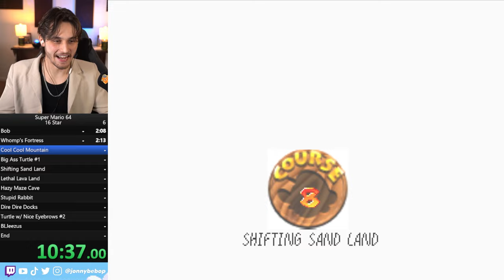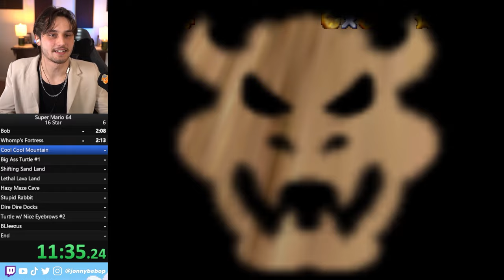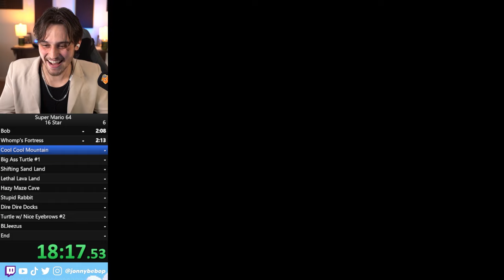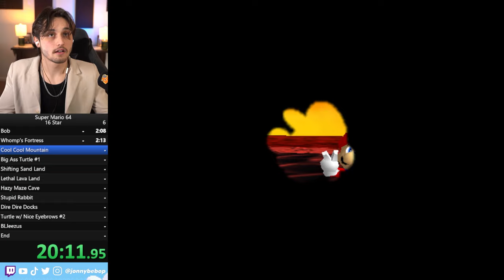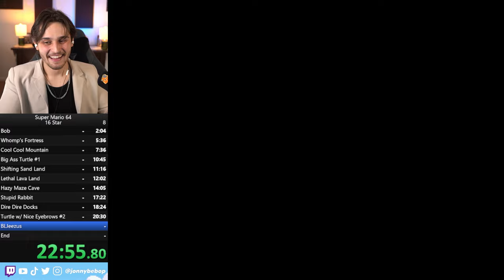I Raced The #1 BLINDFOLDED Speedrunner... I had to cheat.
Today we see if a casual gamer and new Mario 64 speedrunner can beat the #1 blindfolded speedrunner. The catch? He cheats.

🕹️ WATCH US LIVE M/W/F at 5PM est!

In this video, we race against Bubzia, the #1 blindfolded speedrunner in Super Mario 64. We race a best 2 of 3 races, with the winner taking home a prize. Don't get it twisted, I am playing the game with my eyes open... but is that enough? What would happen, if I cheated in Mario 64?